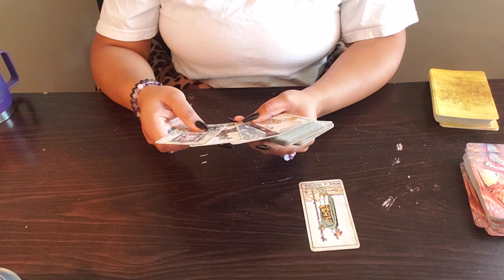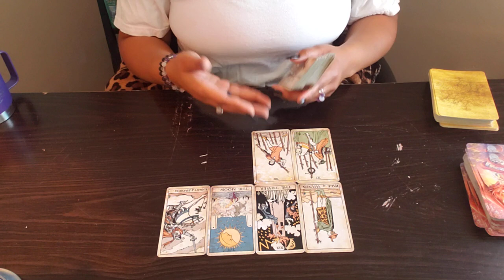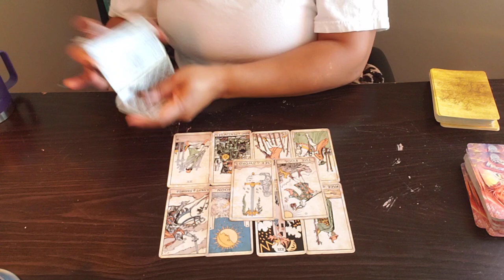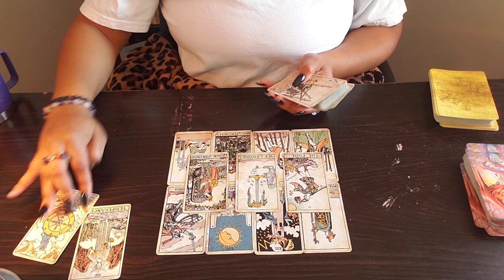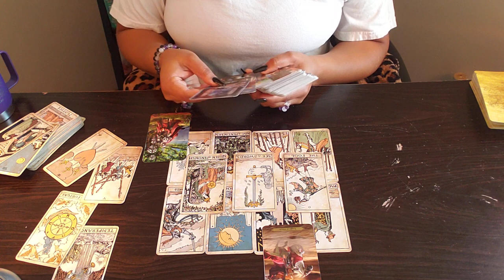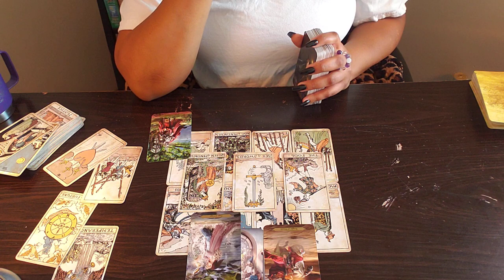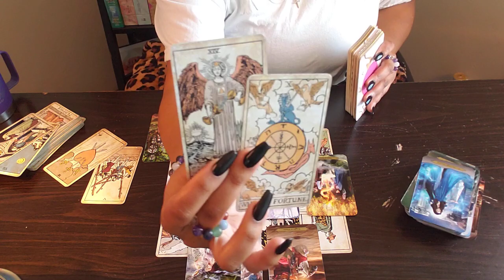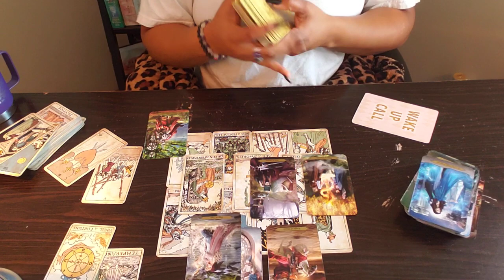AQUARIUS ♒️ NEXT 24- THIS IS A WAKE UP CALL! DON’T BE THE FOOL! THIS WILL COME OUT REGARDLESS!